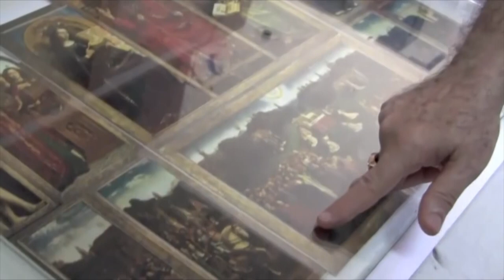Cuba - Fallece pintor cubano Cosme Proenza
Instituciones culturales de Cuba lamentan hoy el deceso del pintor y grabador Cosme Proenza, quien falleciera como consecuencia de la Covid-19, en la ciudad de Holguín, al oriente del país. De acuerdo con la información de la Dirección Provincial de Cultura holguinera, su cadáver será cremado y sus cenizas depositadas en su natal Tacajó.